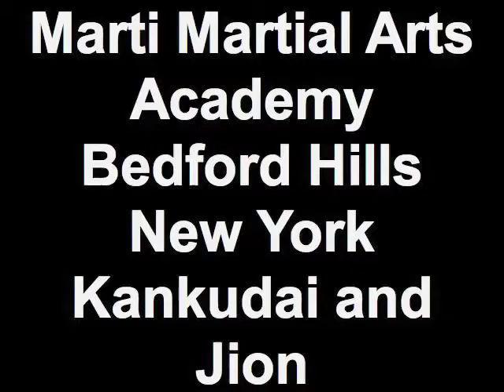Marti Martial Arts Academy Bedford Hills New York Kankudai